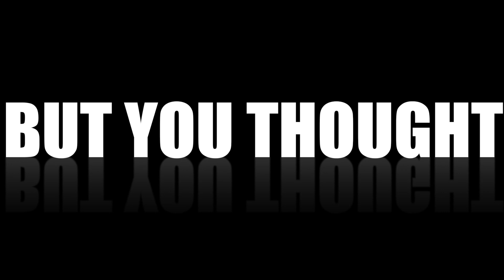Eagle's Top Stories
Made by Miles Gonzalez and Middle School